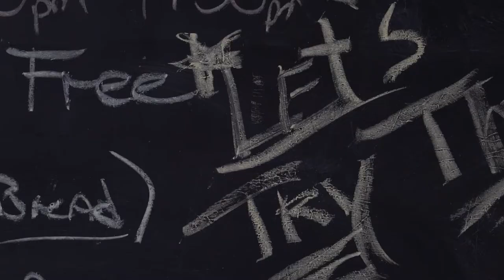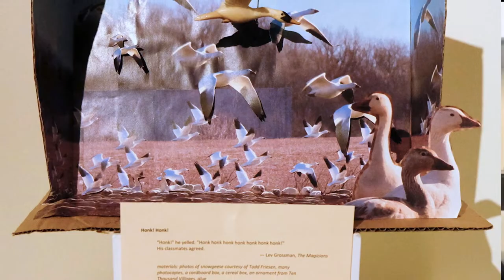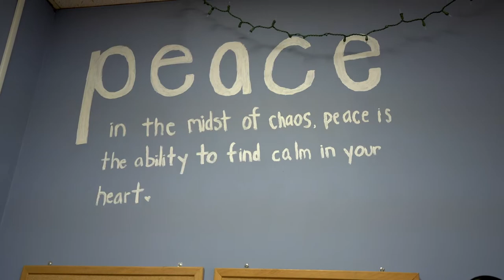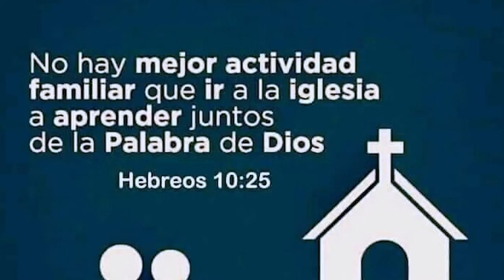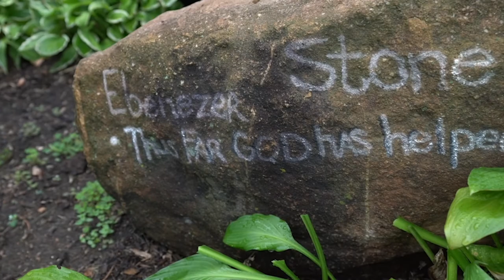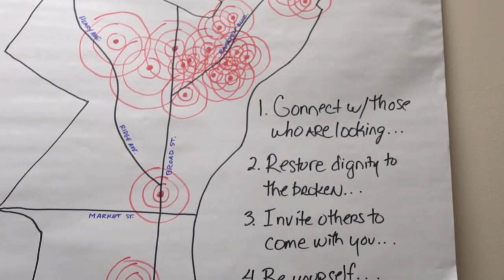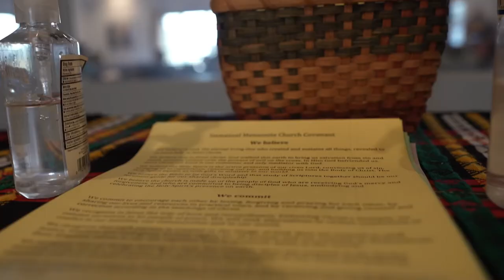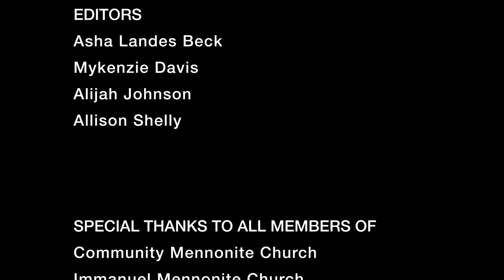a Creative God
Visual art is one of the church’s expressive gifts. Its presence in places of worship can evoke wonder, imagination, dreams, lament, hope, and a sense of beauty. The ministry of artists and artful amateurs blesses the church, especially when their work draws on the cultural heritages present among worshipers.

This video explores how seven Anabaptist/Mennonite congregations with worshipers from varying cultural backgrounds use visual art and other visual elements in their worship and their congregational life. It is suitable for use as a teaching resource, and the accompanying discussion guide and slide shows are intended to help artists and leaders stimulate artful discussions about enriching the worship and spiritual life of their communities.